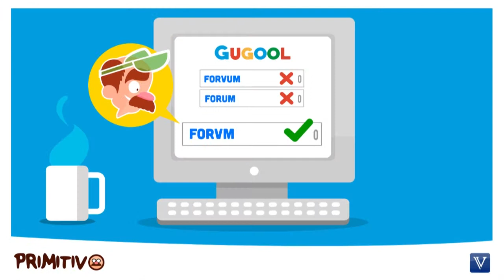Aportes de asociados en entidades Cooperativas. CTCP [Contable]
¿En una Cooperativa, los aportes de los asociados son considerados patrimonio?

TEMA: Aportes de asociados en entidades Cooperativas.

El Consejo Técnico de la Contaduría Pública en su concepto 573 de 2014, se pronunció al respecto e indicó que según lo señalado en el párrafo 22.6 de la NIIF para Pymes, los aportes de los asociados de entidades cooperativas serán considerados como patrimonio sólo si: a) la entidad tiene el derecho incondicional a rechazar su rescate, y b) el reembolso de los aportes está prohibido por la ley, el reglamento o los estatutos de la cooperativa; de lo contrario deberán ser clasificados como pasivos.
Conozca nuestra posición al respecto en Forvm Análisis.